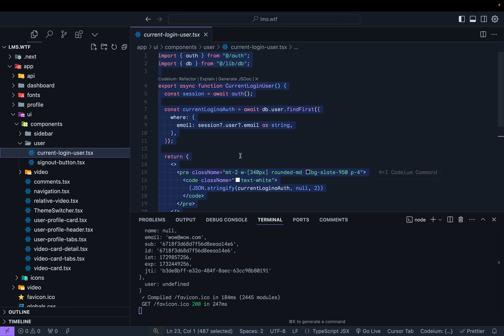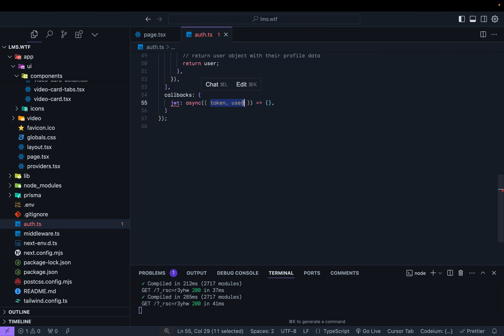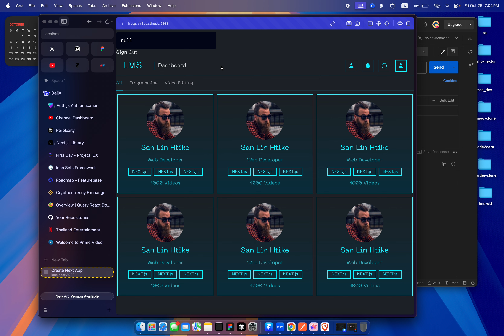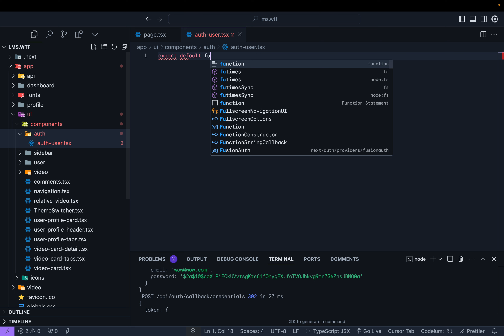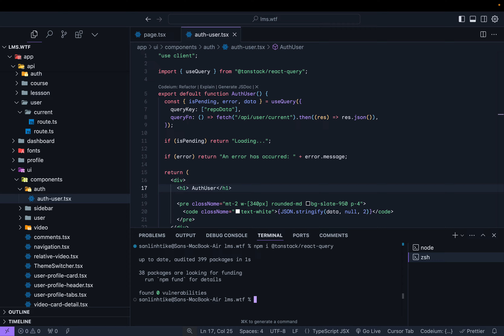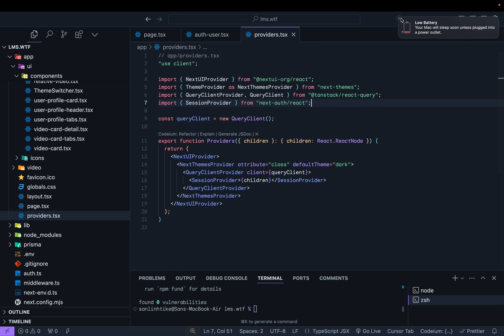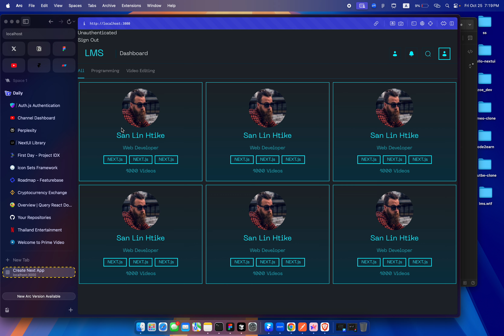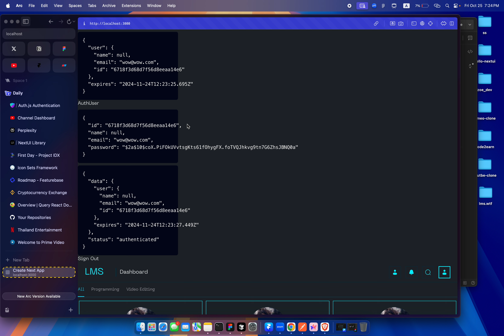LMS with NEXT.js, NextUI, Tailwind CSS, Prisma, MongoDB (Part-8)